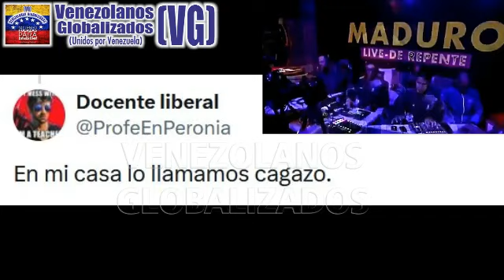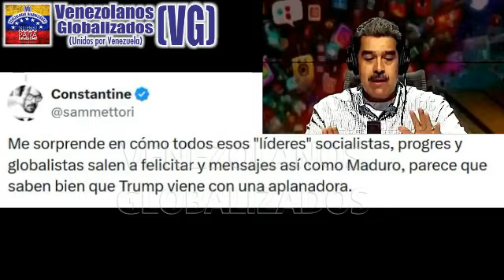MΑDURO PIDIΕNDO «CΑCΑO» A DONΑLD TRUΜP – VIΕNE EN CΑMINO LA OPERΑCIÓN ΤRUMP TRUΜP